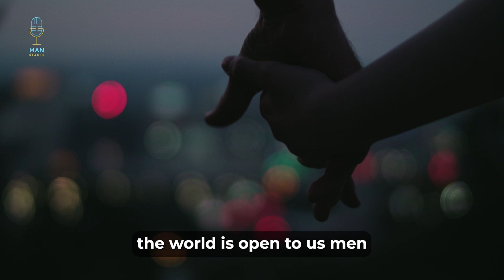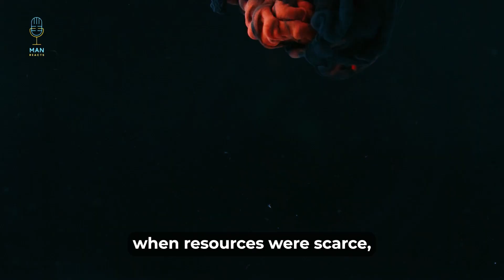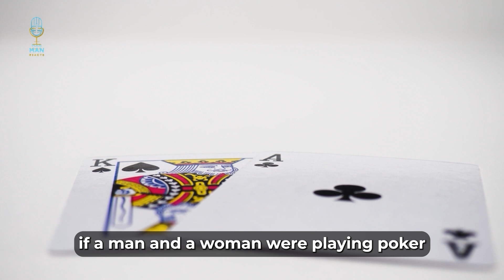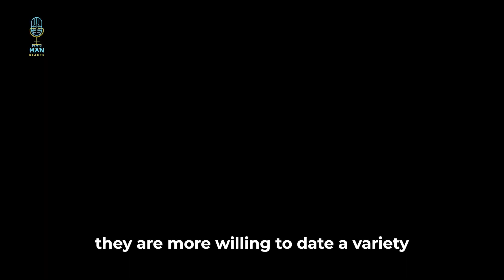Modern Women LOSE IT When They Don't Get Attention From Chad & Tyrone